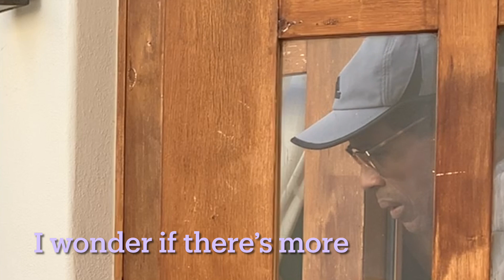Chapter 5: Ornithophobia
Overcoming My Fear of Birds - A Journey to Fearless Living. “My Avian Anxiety”

In this episode of Moodysmixer, I take you on a profoundly personal journey of fear of birds. As I grapple with the challenges of facing cancer, I confront another fear that has haunted me for years – an intense and overwhelming dread of birds.

Join me as I open up about my fears, vulnerabilities, and their impact on my life. Cancer has already tested my strength, but now it's time to confront this seemingly unrelated yet equally gripping fear head-on. In adversity, I am determined to live fearlessly and reclaim control over my life.

In this episode, you'll join me on a rollercoaster of emotions, from heart-pounding panic to side-splitting laughter.  I will showcase just how bizarre and irrational my bird phobia can be.

Remember to tune in, share your stories, and let's embark on this fearless journey together! Don't miss out on the laughter, the lessons, and the triumphs as we embrace life without fear.  Let's fearlessly face life, even with challenges like cancer and, yes, even birds.

Moodysmixer Winning with prostate cancer, “no fear necessary.”